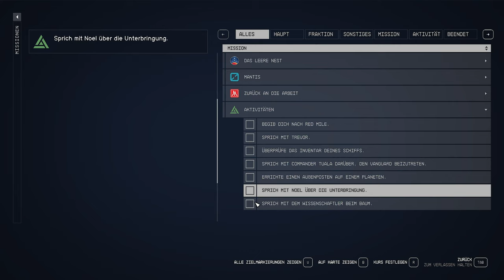Unendliche Weiten - Starfield Gameplay Deutsch #12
Titel: Starfield
Genre: Open World, RPG
Entwickler: Bethesda Game Studios
Publisher: Bethesda Softworks

HARDWARE

Mischpult: GOXLR
Micro: RODE Podcaster
GamingWheel: Fanatec CSL Elite
Shifter: G27

. PC 1 .
CPU: Ryzen 5 5600x
RAM: 64GB
GPU: RX 6900 XT

. PC 2 .
CPU: Ryzen 9 3900x
RAM: 64GB
GPU: A750

TRANSPARENZ / PRODUCT PLACEMENTS:

[✖] Deal: kein Deal
[✖] Reise: keine Reise
[✖] Sonstiges: nix